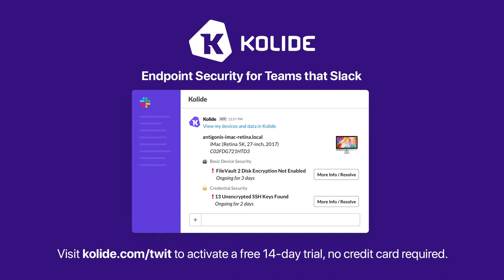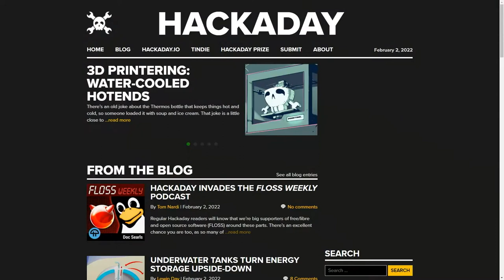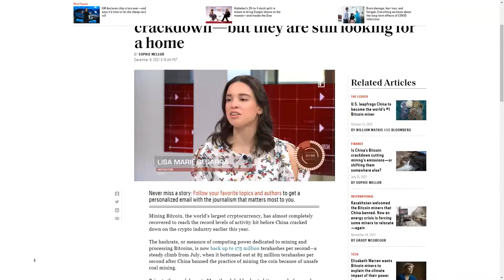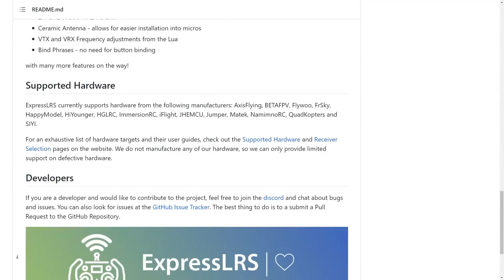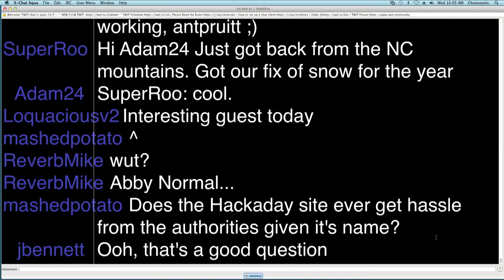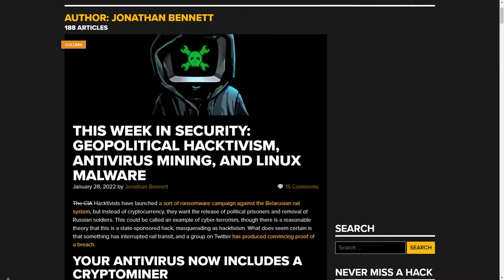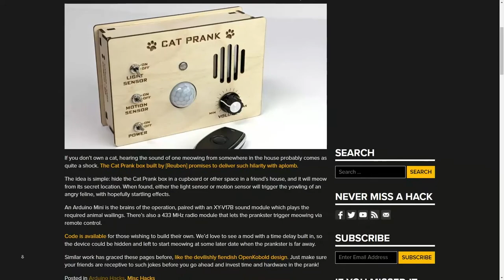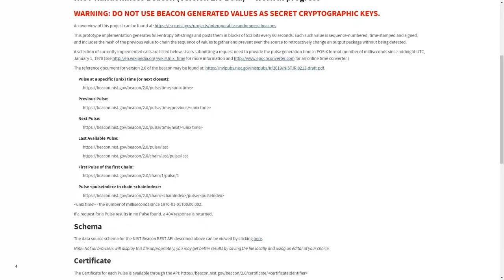Hackaday - Elliot Williams, Open Source & Hacking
Hackaday.com is what its new editor-in-chief, Elliot Williams, calls "a library of Alexandra for fugitive hacks"—and that's just one of the many deep and quotable things he shares with Doc Searls and co-host Jonathan Bennett, who is also a veteran Hackaday writer. Topics range from hackable gizmo and the hacker mindset, to how great open firmware hacks become bait for cool new hackable products coming out of China.

Hosts: Doc Searls, Jonathan Bennett
Guest: Elliott Williams